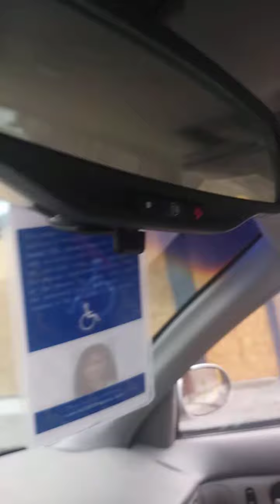Protesting in Downtown Charleston, SC - Part 1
Marching peacefully